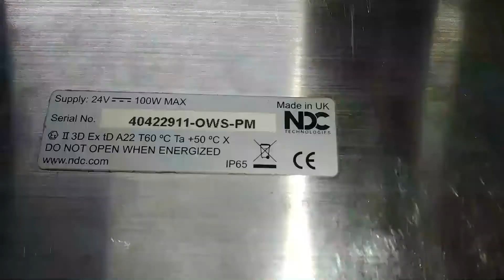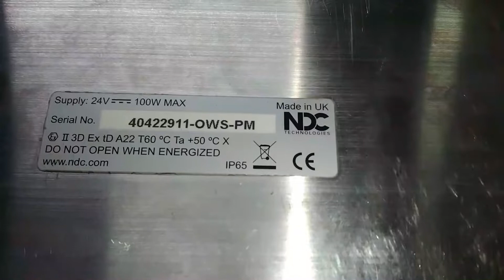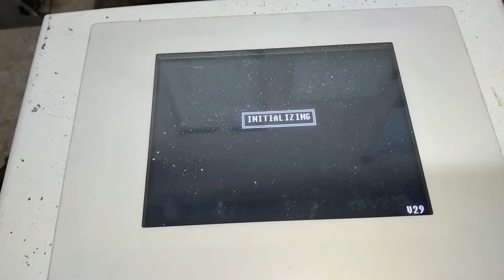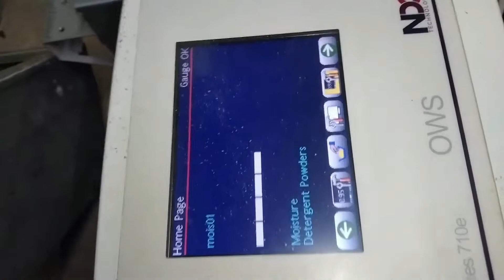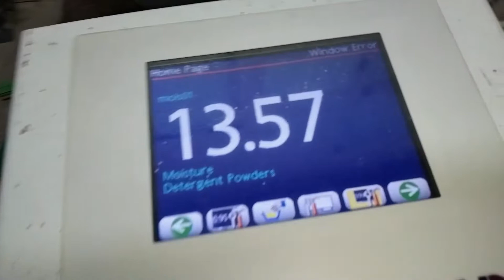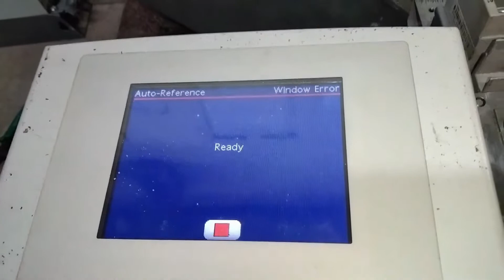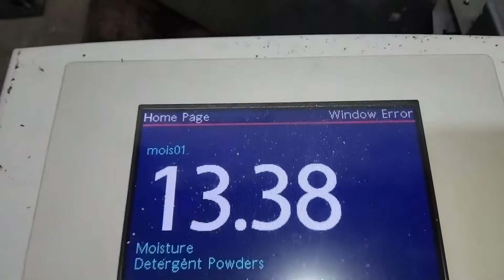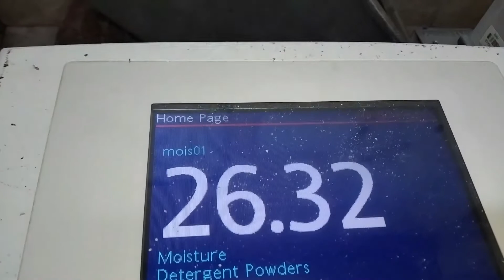How to Check / Repair NDC Moisture Analyzer || "With English Subtitle"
friends In this video I will teach you how to check / repairing and programing NDC Moisture analyzer